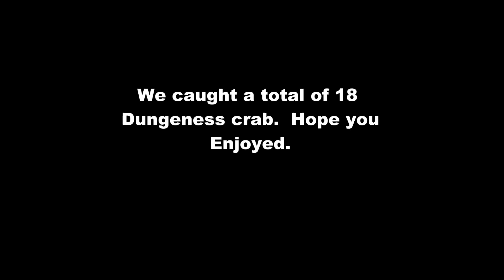GoPro Underwater Crabbing Footage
GoPro footage underwater of crabbing for Dungeness off the bay of Charleston Oregon.  The water is about 35 ft. deep with an incoming tide.  I'll get the camera adjustment better on the next go round.  We ended up with 18 for the day.